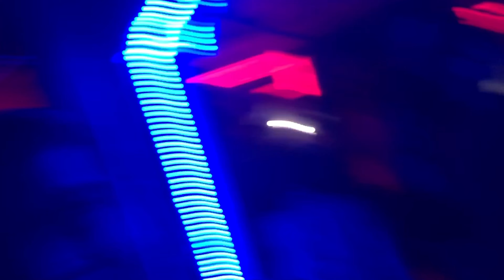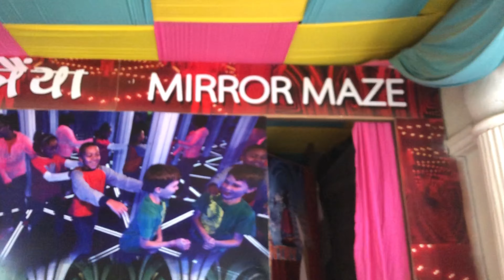Dwarka water park || Dwarka amusement park || total budget 💵|| Nagpur || Ep~02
Keep in touch widh Instagram